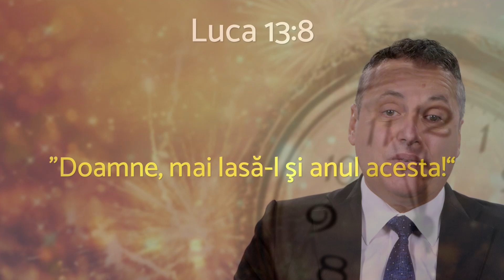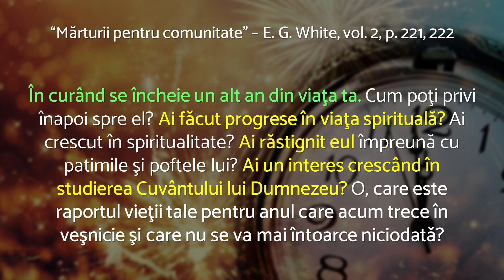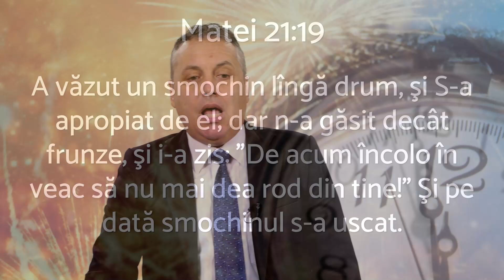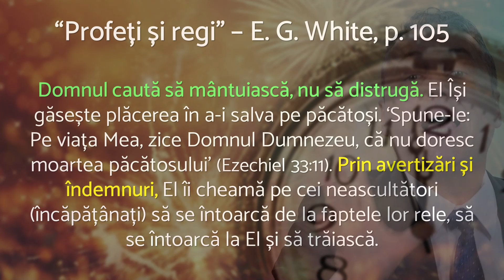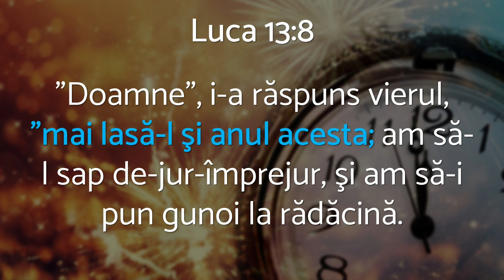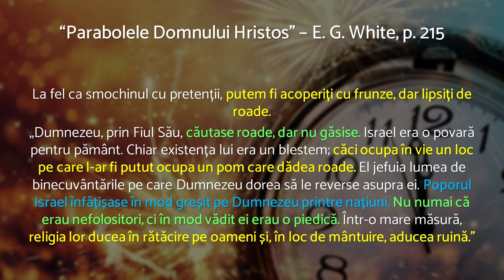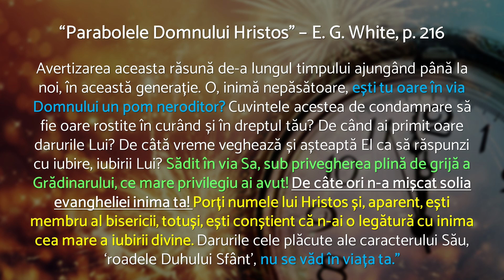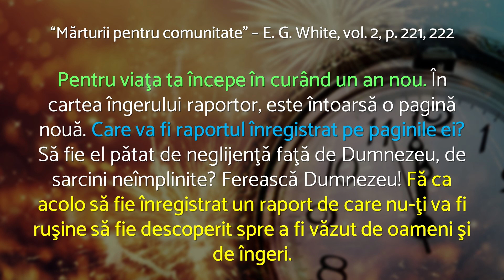Cum închei anul? - Daniel Rîndășoiu - AZSMR-Bucov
Acest program a fost înregistrat în regim LIVE din noul studio AZSMR "Eben-Ezer" Bucov, în data de 26 Decembrie 2022.